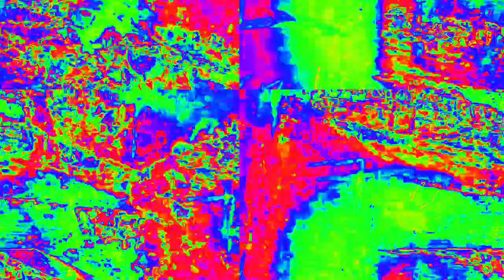[EPILEPSY WARNING] Movie 23 02 15 02h13m27s